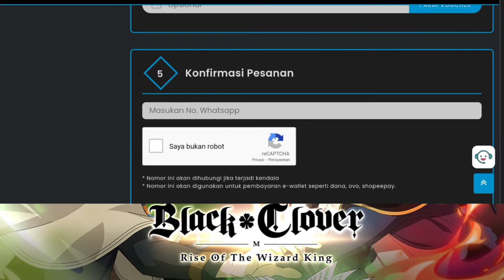Rejeki Tahun Baru 2024🔥Dapat SSR Gratis Asta Red Swimsuit 🎁 Black Clover M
💎 TOP UP MURAH HANYA DI HOKITOPUP.ID

Game :  Black Clover Mobile
Bahasa : English/Indonesia
Size : 2,4 GB

Black clover M Rise of The Wizard King